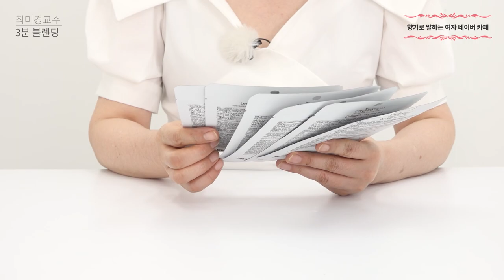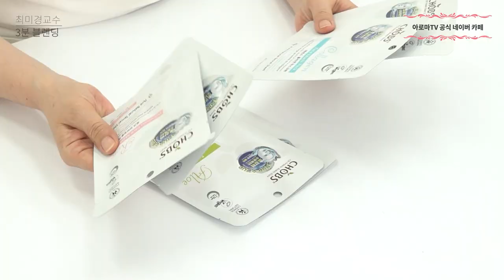자외선이 얼굴 피부에 주는 위험성 알려드립니다 Feat. 일광화상 / 따갑고 쓰라린 피부 관리법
여름철 바캉스 다녀오시고 피부가 빨갛게 탄 경험 한 번씩 있으시죠?
그 빨간 해진 피부 그냥 놔두게 되면 주름이 자글자글 해지고 기미가 될 수 있는 것 알고 계셨나요?
영상을 통해 여름철 탄 피부 케어 방법과 기미 예방법을 알려드릴게요

35년 경력의 피부 미용 전문가 최미경 교수님의

00:00 오늘의 영상
00:39 자외선이 얼굴 피부에 주는 위험성
03:19 자외선의 장단점
04:38 몸이 따가울 때 사용하는 오일
07:22 썬번을 가라 앉히는 오일 블렌딩
09:26 빨간 얼굴 진정 시키는 마스크 팩
10:40 썬번 진정 시키는 바디오일 블렌딩
12:32 시청해 주셔서 감사합니다